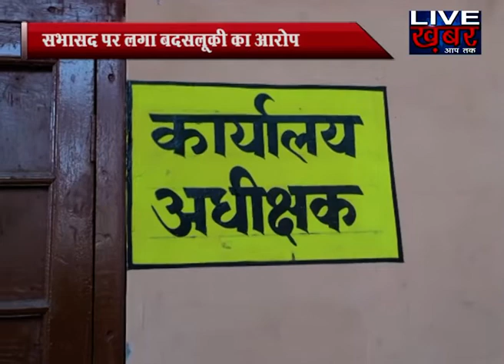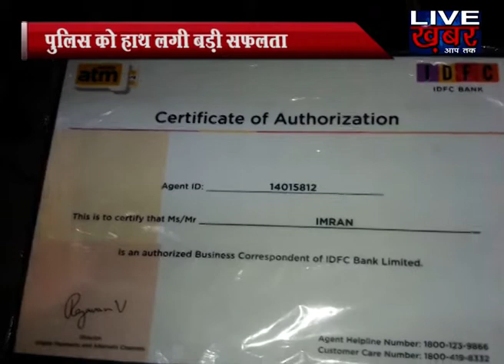अमरोहा में क्राइम ब्रांच के सीओ की गुंडागर्दी।।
अमरोहा के राष्ट्रीय राजमार्ग 24 पर बने टोल टेक्स पर क्राइम ब्रांच के सीओ की गुंडागर्दी का मामला सामने आया है. दरअसल, क्राइम ब्रांच के सीओ पर आरोप है कि उन्होनें टोल ऑफिस में घुसकर दो टोलकर्मियों के साथ मारपीट की. और आधे घंटे से ज्यादा के लिए चोल फ्री कर दिया. वहीं, टोलकर्मी ने बताया कि सीओ कुलदीप कुकरेती कार से कहीं जा रहे थे. तभी रास्ते में टोल कर्मिओ ने उनकी गाड़ी को रोककर उनसे टोल मांग लिया. जिससे गुस्साएं सीओ ने टोलकर्मियों के साथ मारपीट करनी शुरू कर दी. जिसकी पूरी वारदात सीसीटीवी में कैद हो गई.